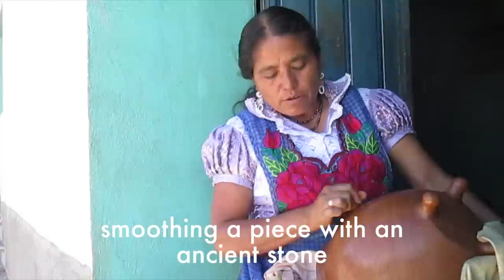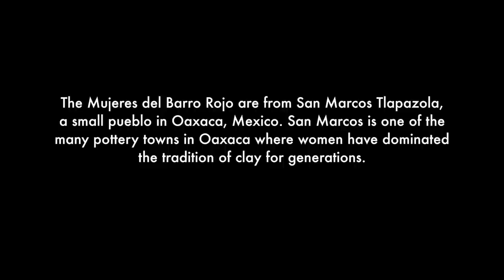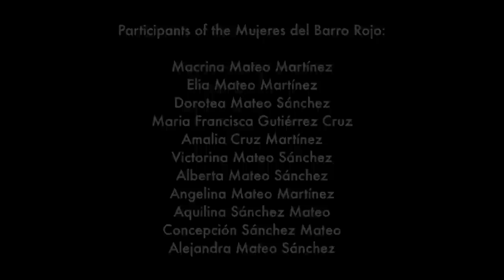Mujeres del Barro Rojo Short Film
This is a short film about women and clay. It follows the Mateo family through their process of making pots while touching on topics such as gender, craft, family, and matrilineal heritage. A collaboration project between the Mujeres del Barro Rojo [San Marcos Tlapazola, Oaxaca, Mexico] and the film crew [Portland, Oregon, USA], the film seeks to break traditional documentary tropes and pose an alternative to dominant narratives surrounding contemporary craft and ceramics.

Filmed and Directed by: Betsy Redelman
Edited by: Brett Gerlt
Animation by: Yahira Hernandez
Subtitles by: Daniel Suarez